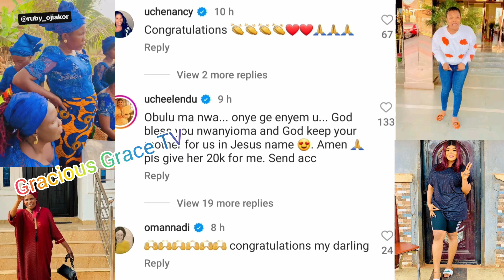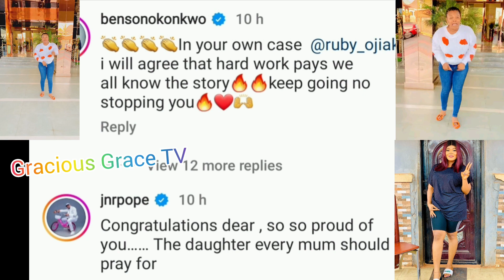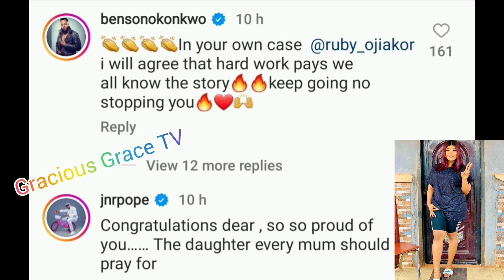Ruby ojiakor I gøt trølls 4 not wearing d€signers OR driving new cars because I wanted this 4 my mom